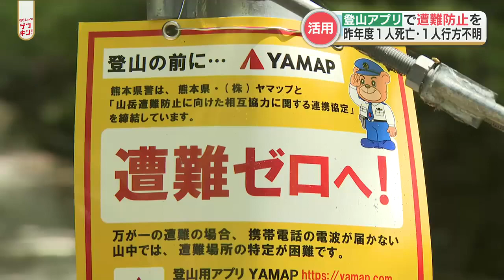ＧＷ山岳遭難に注意！！「アプリ活用を」 2022年度、熊本県内の山岳遭難は19件（1人が死亡・1人がいまも行方不明のまま）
これからの季節は、山登りを楽しむ人も多くなります。2022年度、熊本県内で起きた山岳遭難は19件。1人が死亡し、1人がいまも行方不明のままです。その山岳遭難を防ごうと4月28日、八代警察署の山岳救助隊員が、主要な登山口に注意を呼び掛けるパネルを設置しました。その中で紹介しているのが、熊本県が協定を結んだ会社が開発した登山アプリ「YAMAP（ヤマップ）」。携帯電話の電波が届かない場所でもGPSで位置を確認でき、遭難防止や捜索救助にも役立つとして、熊本県警は活用を呼び掛けています。